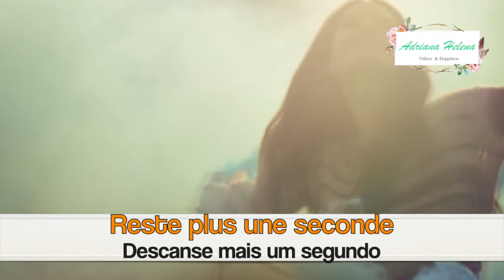💕 Denise Emmer - Allouette (Tradução & Legenda) 1979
💕 "Allouette"  é o título de uma linda canção francesa cantada pela brasileira Denise Emmer  que embalou muitos sonhos românticos em 1979.

💕  Denise é poetisa, compositora, cantora, violoncelista e escritora brasileira. Filha dos escritores Janete Clair e Dias Gomes, tornou-se conhecida por temas musicais compostos para personagens das telenovelas, tais como "Pelas muralhas da adolescência", de Bandeira 2, e "Allouette",  de Pai Herói.

💕  O compacto simples "Allouette", lançado em 1980 (um ano depois da novela), vendeu mais de 300 mil cópias, o que rendeu a Denise o Disco de Ouro e o reconhecimento público, participando de vários programas de televisão, como o Fantástico.

💟  O fascínio provocado pela língua francesa é maravilhoso!!

📷 I N S T A G R A M: ( FOLLOW 👉 Instagram